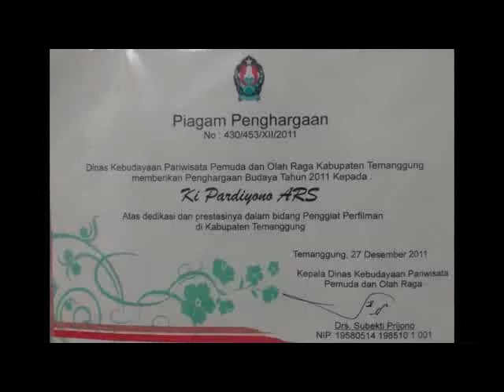Creator film Temanggung bikin Tutorial membuat film itu gampang bag 01